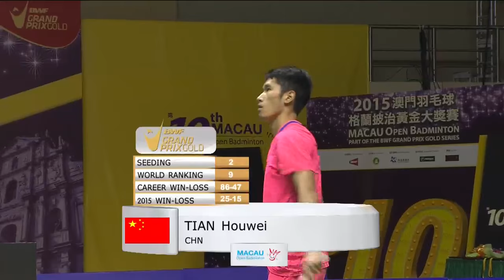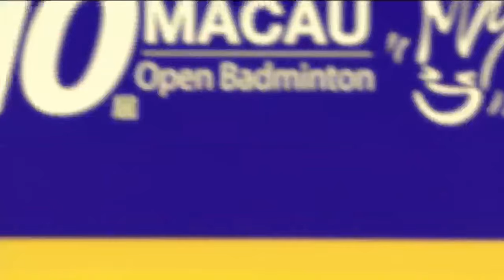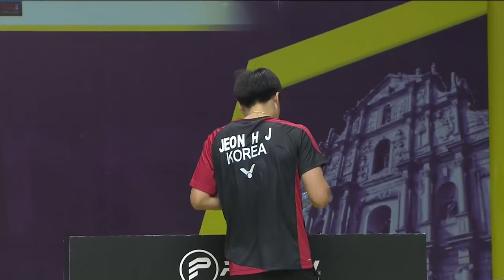2015 Macau Open | Badminton F M3-MS | Jeon Hyeok Jin vs Tian Houwei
2015 Macau Open
Badminton
Finals
Match 3
MS | Jeon Hyeok Jin vs Tian Houwei